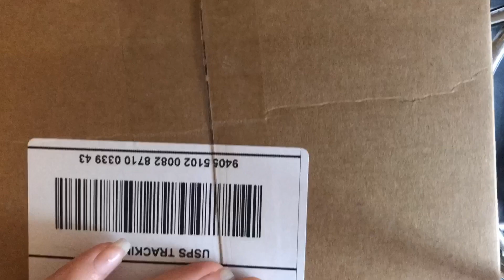KKW X MARIO UNBOXING/SWATCHES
INSTAGRAMS: @letyrrdz @plantbasedlety